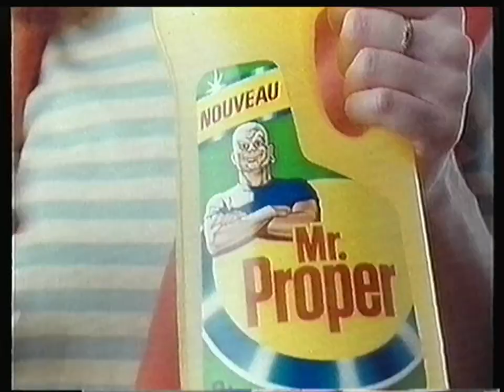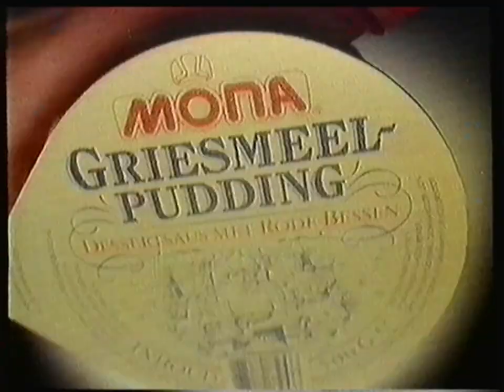R T L Télévision - Janvier 1987 - Publicités